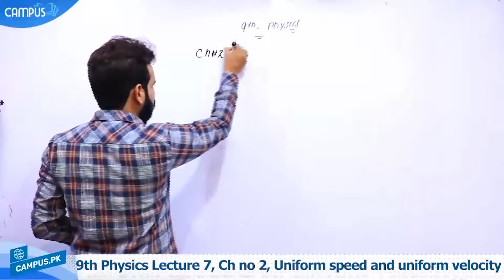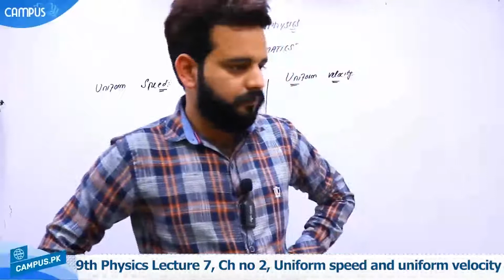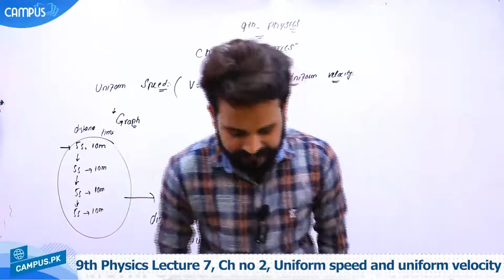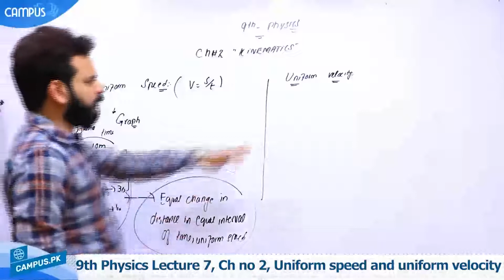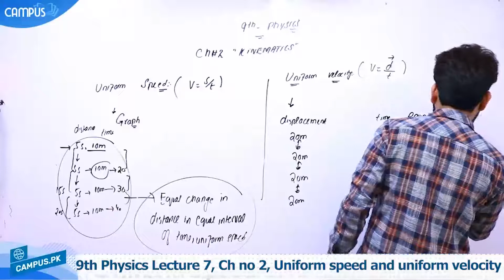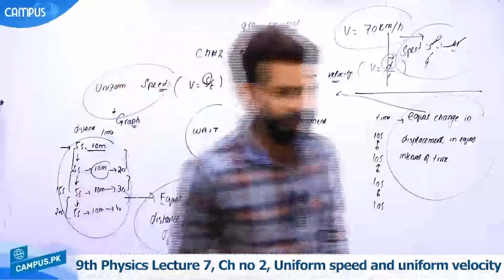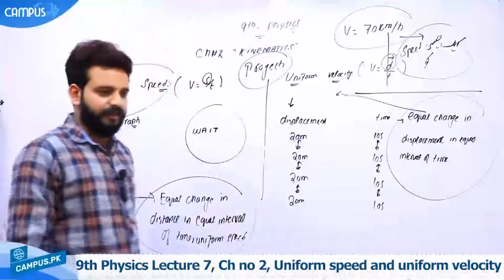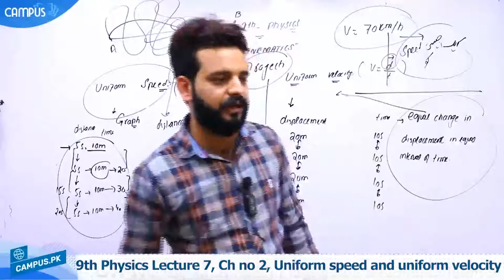Uniform speed and uniform velocity 9th Class Ch 2 - 9th Class Physics Ch 2 Uniform speed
Watch online video lecture on .Uniform speed and uniform velocity. Class 9 by our highly experienced teacher who will guide you on .Uniform speed and uniform velocity. from Physics Book of 9th Class. This video lecture is delivered in Urdu so that you can understand all the concepts very clearly.

When making use of above page, you’ll find other options like Online MCQ tests for Physics Class 9 which also link with the .Uniform speed and uniform velocity.